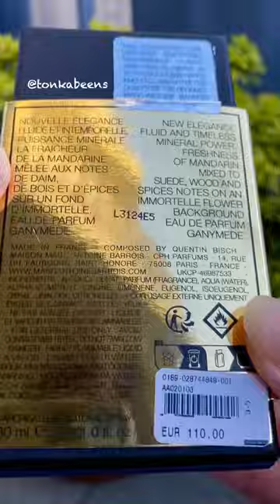Marc-Antoine Barrois Ganymede unboxing